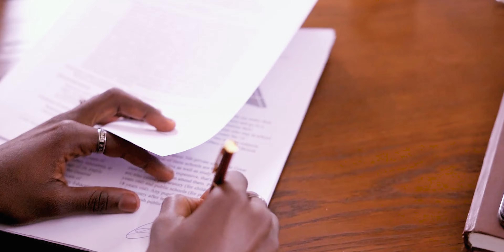HealthRIGHT 360 - Be The Change 2022 Video